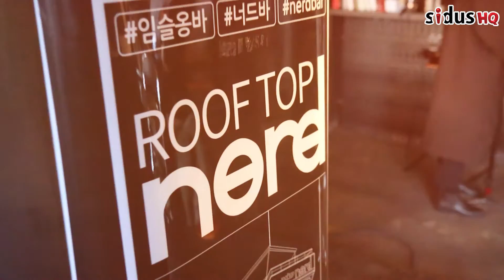임슬옹 2017 매거진 화보촬영현장